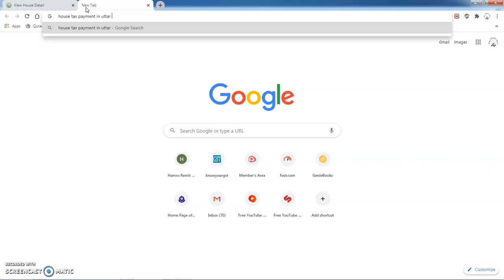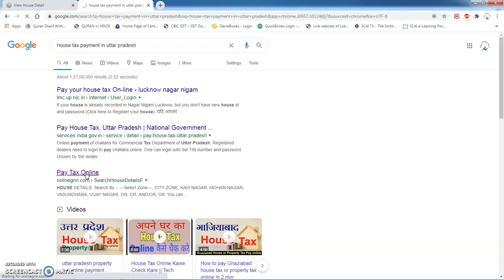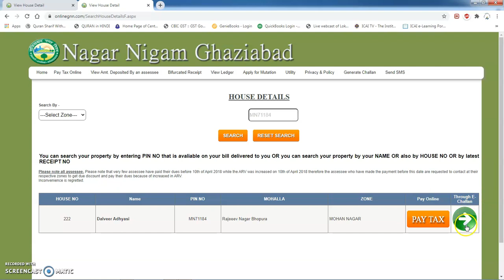House Tax Online Payment | Uttar Pradesh | Ghaziabaad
How to pay Ghaziabaad Nagar Nigam House Tax Online. Live Demo